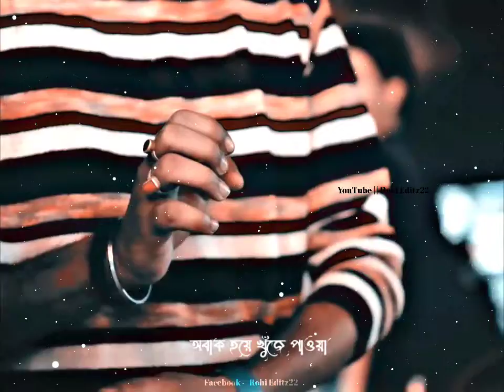দুচোখ জুড়ে তুই বন্দী তোমার মায়াতে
দুচোখ জুড়ে তুই বন্দী তোমার মায়াতে Slowed And Reverb Lyrical Efx Status Ankush Fariya Jubin Nautiyal Dipanjan Creation

Hi Guys..

All Types of whatsapp Status Video Are Available In

Still Favourite This Song!.🖤🥀

@Robi Editz22

Trending Status Instagram Video Status
XML effect video status trending status WhatsApp status colour grading XMLeffect status WhatsApp status

দুচোখ জুড়ে তুই বন্দী তোমার মায়াতে lyrics | facbook tranding status | Lo-fi

Remix

lyrics | Black screen status | Lo-fi Remix

 jete lyrics Black screen

status Lo-fi Remix

editing video by me

Lyrics editing by me

song editing by me

Legend Remix YouTube channel

Original Song

The Queries Resolved In This Video Are :
X

 দুচোখ জুড়ে তুই বন্দী তোমার মায়াতে Whatsapp Status

Tor Ashiqui

WhatsApp Status

Tor Ashiqui Whatsapp Status

Bengali Romantic Song Whatsapp Status

Aesthetic Status Video

Arijit Singh Bengali Song Status

Lofi Status

Aesthetic Status

Lofi Remix

West Bengal
Tor ashiqe

BengaliStatus Video

BanglaWhatsapp Status

FullScreenWhatsapp Status